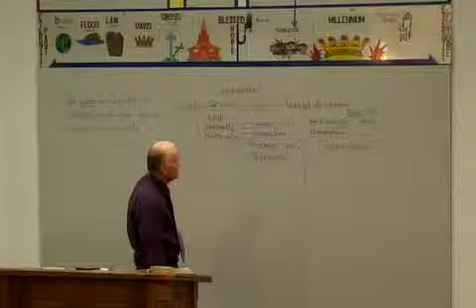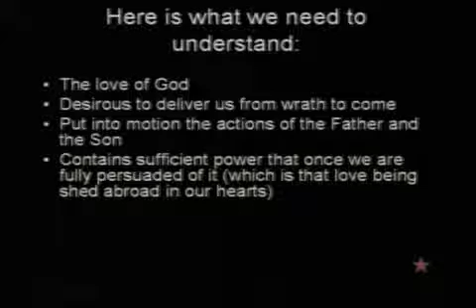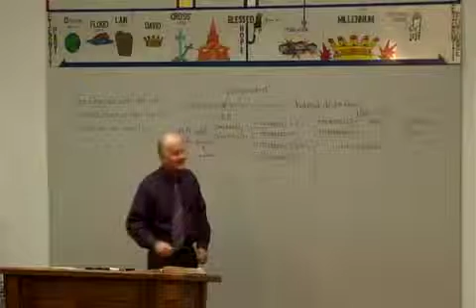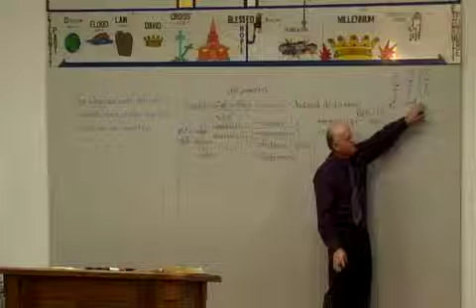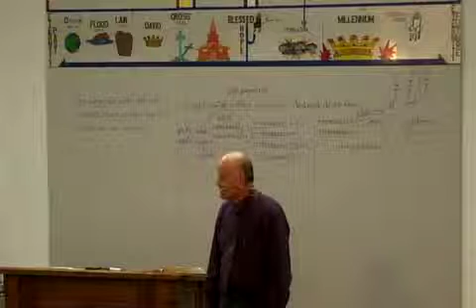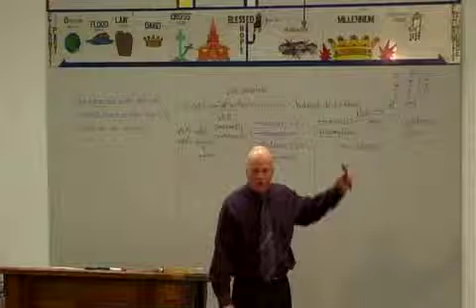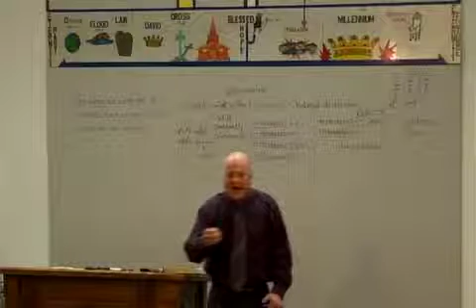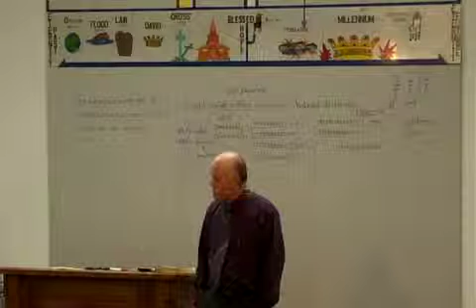Sonship Edification Pt1: Justification#40